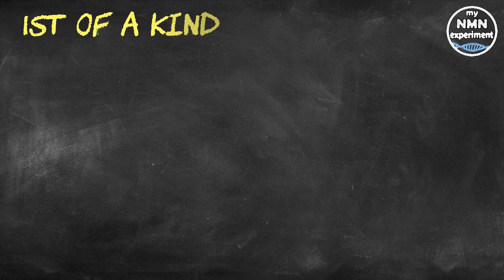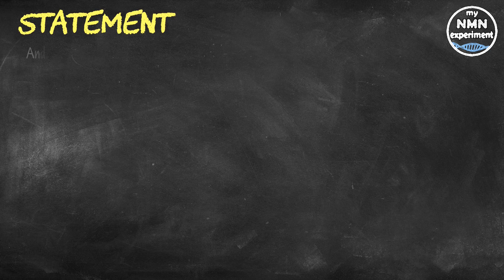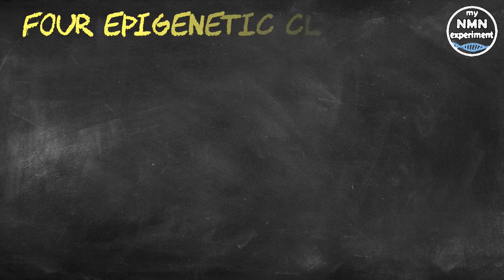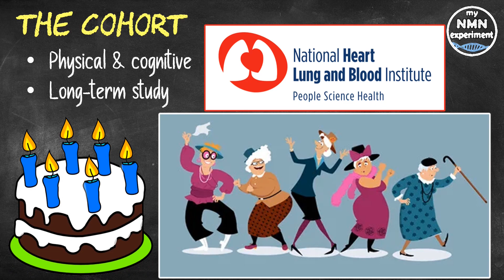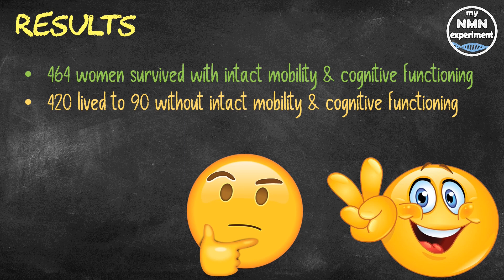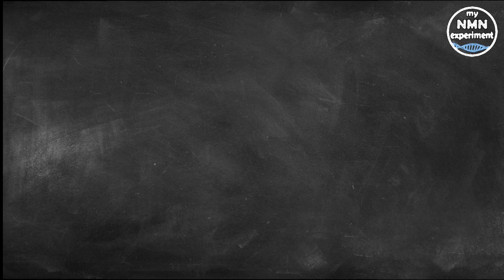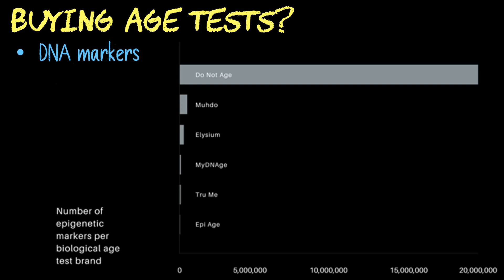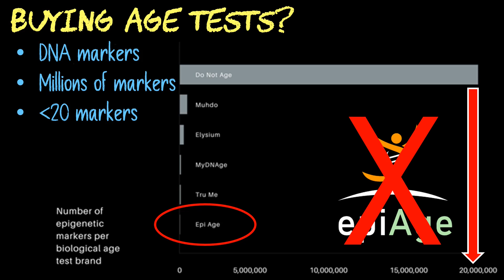2022 Research: Measuring Epigenetic Age to EXTEND Lifespan & Healthspan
A study published by the University of California has shown a clear link between accelerated epigenetic aging and the chances of reaching the age of 90.

I hope you enjoy my content and find it interesting or informative, if so, please consider supporting the channel by signing up to the one you prefer:

• 2,400mg of Fisetin, on the 1st, 2nd & 3rd of each month
• 2,400mg of Quercetin, on the 1st, 2nd & 3rd of each month

In this first-of-its-kind study of 1,813 older women It is suggested that the accelerated biological aging of the body, and epigenetic age acceleration specifically, is associated with lower odds of living to be 90 years old, and also being physically mobile and having intact mental function.
In the July 2022 online edition of the JAMA Network Open, a multi-institutional team of researchers led by the Herbert Wertheim School of Public Health and Human Longevity Science at University of California San Diego reported that - epigenetic age acceleration could be used as a biomarker for healthy longevity and to estimate functional and cognitive aging.
Professor Andrea LaCroix PhD said "Older people know well that age is just a number that may not be indicative of their health status.
What if we had a way to measure how fast we were aging that could predict our odds of living a long and healthy life?
In aging research, we call this an individual's healthspan."
What is Chronological age and Biological age?

• Chronological age is based on a person's birthdate, or as David Sinclair puts it ‘the number of times the earth has gone around our Sun.’ – Not really a relevant health marker when it comes to our health.

• Epigenetic age refers to the biological age of a person's cells, tissues and organ systems.

• If an individual's epigenetic age is greater than their chronological age, the person is undergoing epigenetic age acceleration, which is associated with higher risk of cancer, cardiovascular disease, Parkinson's disease and other age related dies diseases such as sarcopenia.
Based on four different epigenetic "clocks" that measure biological aging, the findings were:
• Every 5 to 8 years of epigenetic age acceleration was associated with 20% to 32% lower odds of living to age 90 (that’s longevity) and with intact mobility and cognitive function (known as Healthspan).
Dr. LaCroix said "Healthspan is important because the number of individuals who will live to be 90 years and older will quadruple from 1.9 million in 2016 – To 7.6 million in 2050 in the United States alone."

Buying DNA Methylation tests? There are many companies that now offer this service, but it is important to check how many DNA markers each company tests against, the more markers; the more accurate your epigenetic age result. There are companies such as Chronomics that test against millions of markers that are accurate to within 1 year. And there are companies like ep-age.com that measure against less than 20 individual markers, and can be as far out as 5 to 10 years.  I would avoid this company and any company that isn’t measuring against at least hundreds of thousands of markers.  doNotAge use the Chronomics Age test that is accurate to within 1 year, and is you use the code ‘MYNMN’ you can 10% off the price at the checkout